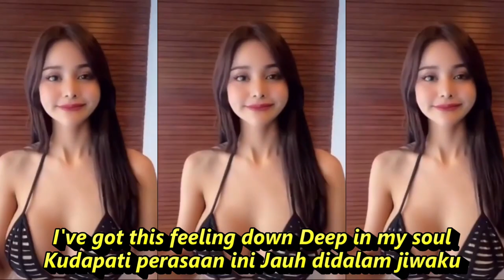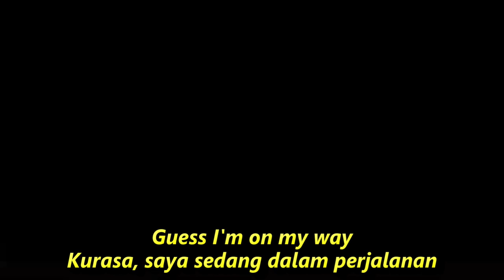STUCK ON YOU POP MUSIK NOSTALGIA KOMPOLASI SHORT & TIKTOK HOT DANCE SEGER SEGER REFRESH PIKIRAN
Title of the song: Stuck on You
By: Lionel Richie
Cover: Chlara
Stuck on You - Lionel Richie (cover by Chlara)
Terpikat akanmu
I've got this feeling down Deep in my soul
Kudapati perasaan ini Jauh didalam jiwaku
That I just can't lose
Sulit rasanya kulepas
Guess, I'm on my way
Kurasa, saya sedang dalam perjalanan
Needed a friend
Kubutuh seorang teman
And the way I feel now I guess
Dan perasaan ini berkata
I'll be with you till the end
Aku akan bersamamu hingga final waktu
Mighty glad you stayed
Aku bahagia kamu disini
I'm stuck on you
Aku terpikat akanmu
Been a fool too long I guess
Aku sudah dibodohi terlalu lama
It's time for me to come on home
Sudah saatnya bagiku 'tuk pulang
So hard to see That a woman like you could wait
Sulit kupercaya Wanita sepertimu mau menunggu
Around for a man like me
Untuk laki-laki sepertiku
Oh, I'm leaving on that midnight train tomorrow
Aku berangkat dengan kereta malam besok
And I know just where I'm going
Dan saya tahu harus pergi kemana
I've packed up my troubles
Kukemas masalahku
And I've thrown them all away
Dan kubuang mereka jauh - jauh
Because this time little darling
Karena sekarang, sayangku
I'm coming home to stay
Aku pulang untuk tinggal